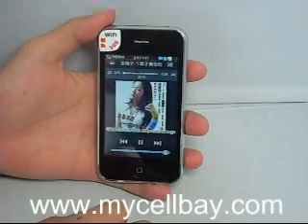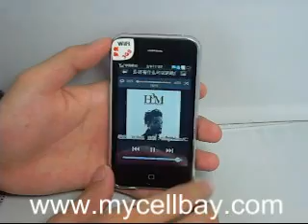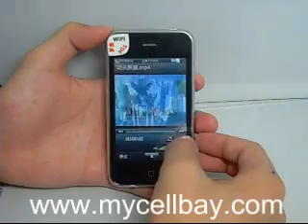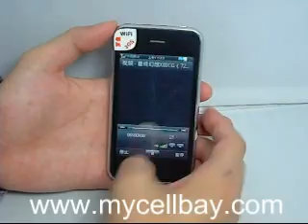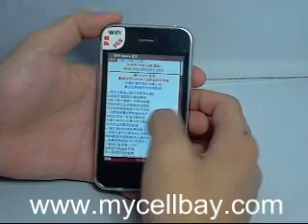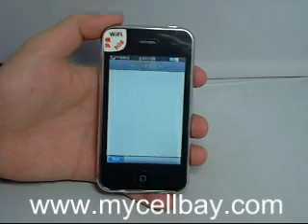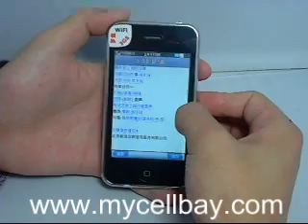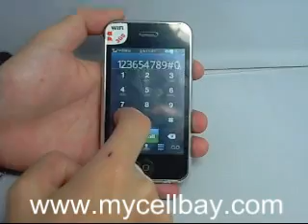mycellbay.com - Hiphone Compass 3GS 3.5 Inch Dual Sim Standby Cell Phone with WiFi (Red)